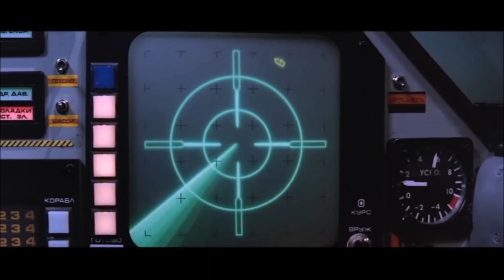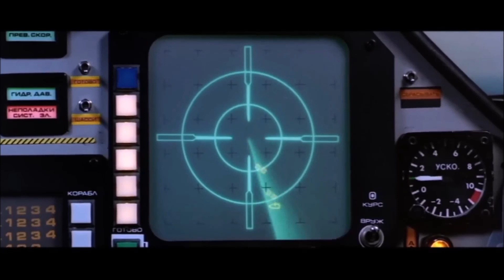Soon . . . JFWF2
Soon  . . .